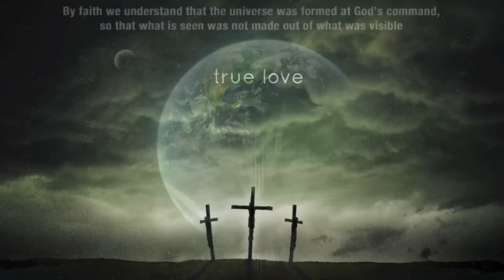Something to Think About (February 2013)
A message by Mike Alameda, Director of Corazón Ministries.